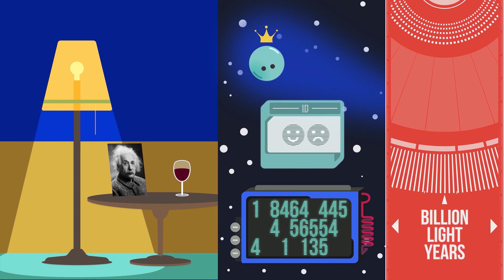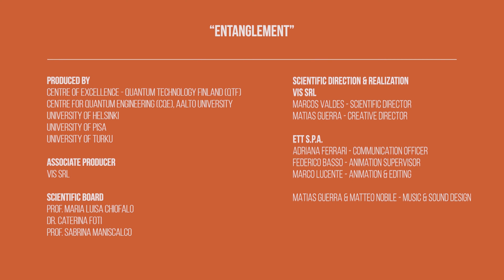What is QUANTUM ENTANGLEMENT? 💊 Quantum Pills #1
In the quantum realm microscopic particles behave in ways that defy our logic and common sense, perhaps the most bizarre quantum feature is the entanglement, in this video referred to as the powerful Queen behind quantum technologies!
But why is this queen so special?
Here we meet two famous quantum citizens electrons: Alice Cooper and Bob Blackburn. The Queen will manifest herself as Alice and Bob get quantum married, i.e. they are losing their individual identity becoming entangled. Now they are so strongly correlated that it's impossible to describe one without the other.

Find out more details about Alice and Bob’s story in the video!

@qplaylearn is an online learning platform specifically designed to provide multiple education in quantum science and technology to people of all ages and background!